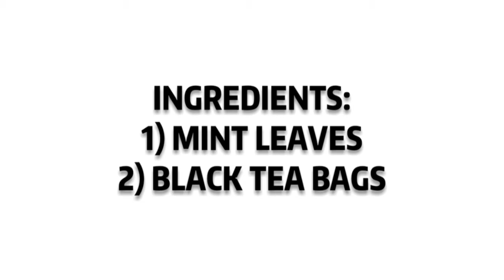How To Remove Sunburn At Home|Treat Sunburn Peeling Skin|Mint& Black Tea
Hi, Beauties💖. Another video on how to treat and remove sunburn from the skin at home. This homemade recipe is the fastest way to get rid of peeling skin or recently sunburned skin in a natural way. It has a healing effect that will give your sunburn skin a good healing